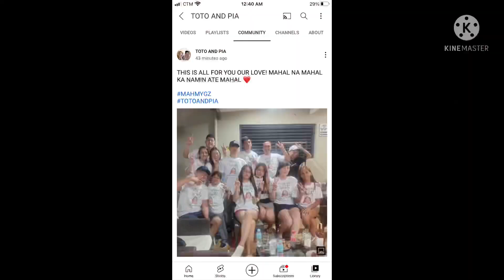MYGZ MOLINO & TESORERO FAMILY NAGBONDING SA 40 DAYS NI MAHAL NICE SEEING U BOTH FAMILY IN GOOD TERMS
HAPPY 40days in heaven cutie mahal missing u..lalo c attorney mo..